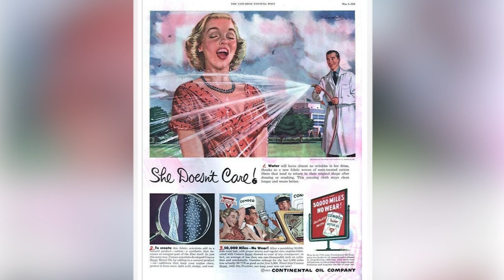40 Historical Photos! They Were Kept Secret From Everyone! Best Photos Of Vintage Archives 1990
Hello! In this video I have collected the best historical photos dedicated to vintage, compilation, life, shocking, archives, 1900s, 1910s, 1920s, 1930s, 1940s, 1950s, 1960s, 1970s, event in history
And did not forget about the photo dedicated, history stuff, documentary, history photo, incredible history photos, interesting history photos,
history
All materials are protected by copyright